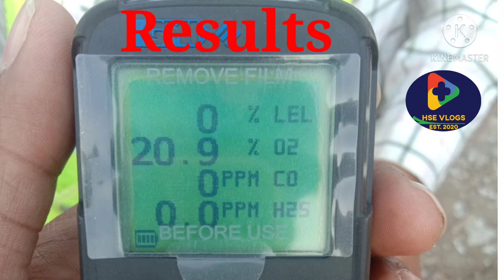Basic information and visuals of multi gas detector.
Confined space, multi gas detector for confined space, oximeter, gas detector, confined space visual training. Safety HSE vlogs, safety first, safety Professional's video. Safety visuals training for confined space.